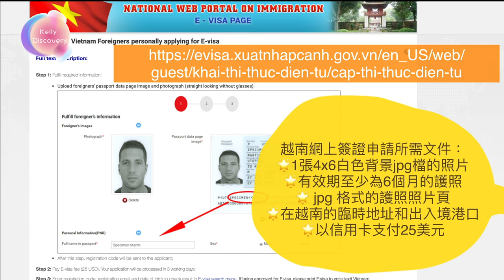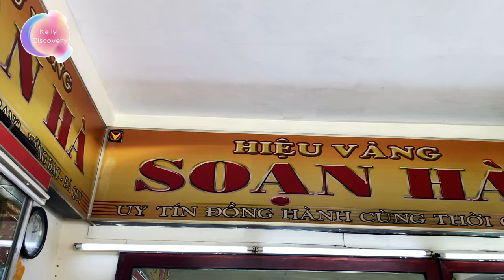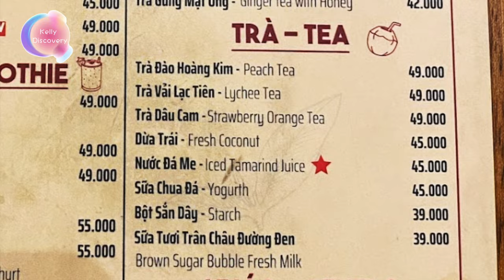峴港自由行2023🇻🇳越南簽證申請｜兌換越南盾｜峴港海景酒店｜峴港粉紅教堂｜峴港打卡cafe｜越南河粉pho好吃嗎？｜龍橋｜漢市場｜danang｜Kelly Discovery｜Sala Danang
0:00 越南簽證申請
1:37 峴港海景酒店
2:36 兌換越南盾
3:21 漢市場
3:51 Pho 29
5:05 峴港粉紅教堂
5:20 Út Tịch café
6:12 龍橋
6:32 預告

^V^^V^^V^^V^^V^^V^^V^^V^^V^^V^^V^^V^^V^^V^^V^^V^^V^^V^^V^^V^^V^^V^
🎥Produced by Kelly Discovery
Hello~我係Kelly😊頻道主要分享旅遊、美食、美容化妝的資訊。
Hello~ I'm Kelly😊 My channel mainly shares information about travel, food, beauty and makeup.